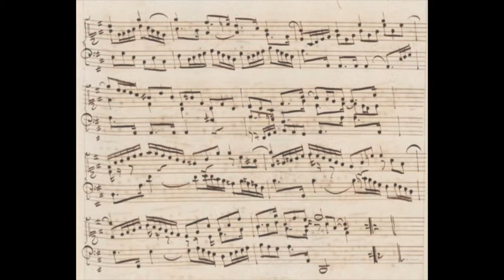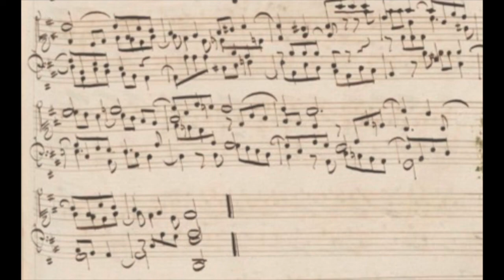BACH REIMAGINED 29 - WTC Book 2, Prelude and Fugue No. 5 (D Major) BWV 874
3:26 Fugue

Part of a year-long project to record J. S. Bach's Well-Tempered Clavier using Logic Pro software. Each individual Prelude and Fugue is played by me on a MIDI weighted keyboard, then re-orchestrated and realized in Logic Pro according to the affect of each piece. The manuscript score (from No. 19 on) is there for the listener to follow along, and to show that not one note has been changed in the "reimagining" process. Thank you for listening, and SOLI DEO GLORIA!